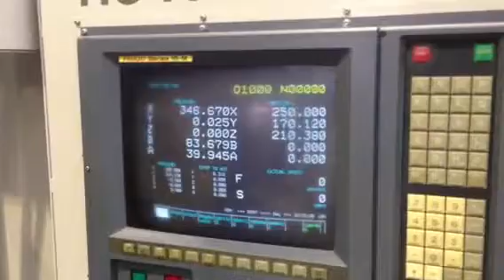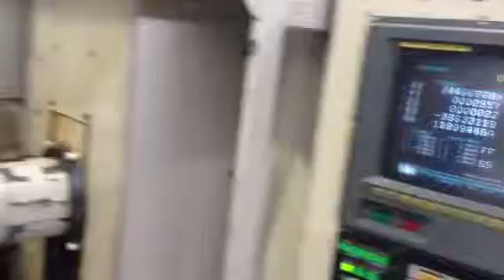Hitachi Seiki HC 400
Machine running part program